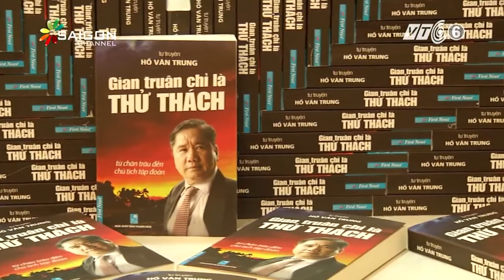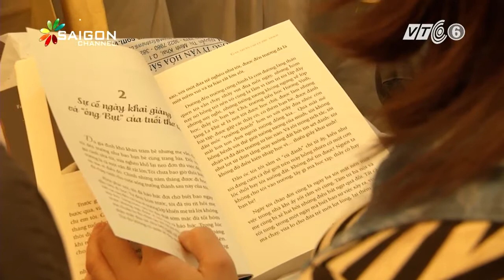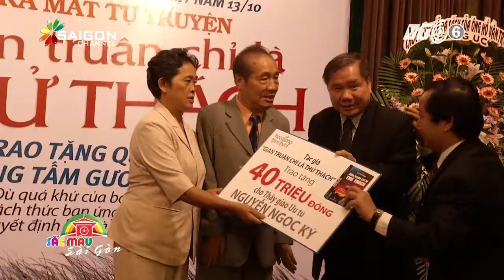Hồ Văn Trung - Tỷ phú chăn trâu | First News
[Hồ Văn Trung] Tự truyện của tỷ phú chăn trâu.
Trở thành tỷ phú khi vươn lên từ trong nghèo khổ lẫn bất hạnh, doanh nhân Hồ Văn Trung đã thu hút sự quan tâm theo dõi của đông đảo người đọc tại tphcm trong buổi giới thiệu tập tự truyện mang tên "Gian truân chỉ là thử thách". Câu chuyện của ông mở ra cũng góp phần làm nên những ý nghĩa riêng biệt trong dịp kỷ niệm ngày Doanh nhân việt nam 13 tháng 10 vừa qua.
Cuốn sách là những câu chuyện kể của tác giả từ một cậu bé chăn trâu nay trở thành ông chủ tập đoàn đa quốc gia trong lĩnh vực kĩ nghệ thực phẩm. Tác giả sinh ra và lớn lên tại Thừa Thiên Huế. Ông tốt nghiệp trường đại học khoa học Huế và từng đi dạy học tài Sài Gòn trong những năm 1970. Từ năm 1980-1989, Ông bắt đầu khởi nghiệp kinh doanh tại Úc và trở lại Việt Nam trong phái đoàn thương mại của Chính Phủ Úc.
Chia sẻ cảm xúc khi tự truyện của mình được đông đảo đọc giả quan tâm đón nhận, doanh nhân Hồ Văn Trung cho biết sau khi về hưu thì đây là thời điểm thích hợp ông nói về quãng đời nhiều thăng trầm của mình. Bất hạnh mồ côi cha cùng cuộc sống khốn khó từ nhỏ, ông đã trải qua nhiều biến cố để có thể gầy dựng thành công thương hiệu Trangs Group, là một công ty đa quốc gia trong lĩnh vực chế biến thực phẩm khá bề thế, có trụ sở và chi nhánh khắp nơi trên thế giới như: Úc, Mỹ, Anh, Africa, Việt Nam...
Tuy vậy, những chia sẻ trong tự truyện đều được tác giả hướng đến quá trình vượt nghịch cảnh bằng con đường học tập, và kinh doanh là một phương tiện để sống có ích và phát triển bản thân mình. Tập tự truyện này của tác giả Hồ Văn Trung cũng đã góp phần làm phong phú thêm những tựa sách cùng thể loại được đọc giả đón nhận đông đảo trong thời gian gần đây, mà tựa Tôi học đại học của nhà giáo ưu tú Nguyễn Ngọc Ký là một ví dụ.

Được biết, toàn bộ kinh phí thu được từ xuất bản tự truyện sẽ được tác giả ủng hộ cho quỹ từ thiện tại quê nhà Thừa Thiên Huế. Bên cạnh đó, ông cũng đã trao 21 xuất học bổng mỗi xuất trị giá 3 triệu đồng đến các sinh viên nghèo hiếu học như một cách động viên tinh thần đến giới trẻ khi đứng trước khó khăn trong cuộc sống.
📚 Kết nối với First News